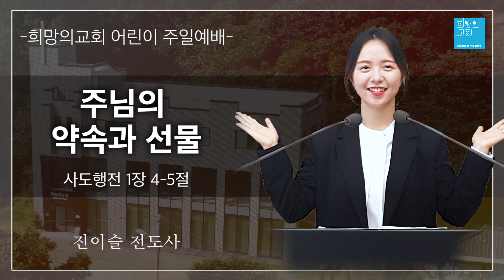[2021-05-23ㅣ희망의교회 어린이주일예배] 주님의 약속과 선물ㅣ진이슬 전도사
예배 : 희망의교회 주일예배
제목 : 주님의 약속과 선물
본문 : 사도행전 1장 4-5절
말씀 : 진이슬 전도사
날짜 : 2021년 5월 23일 (주일)
주소 : 경기도 용인시 수지구 고기동 677번지(이종무로 210번길)
안내 : 주일예배(오전11시), 수요예배(오전11시)
안내 : 어린이주일예배(1부:오전10시), 교제&공과(2부:11시)
소속 : 한국독립교회선교단체연합회(KAICAM)